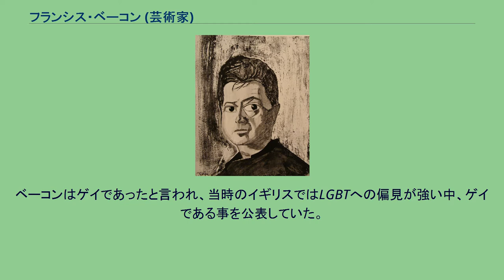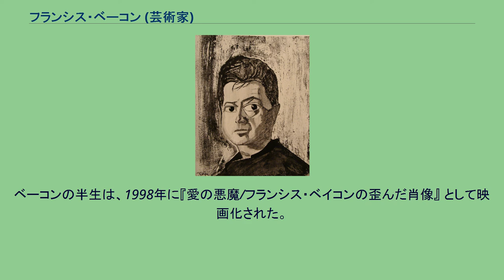フランシス・ベーコン (芸術家)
フランシス・ベーコン（Francis Bacon、1909年10月28日 - 1992年4月28日）は、アイルランド生まれのイギリス人画家。
抽象絵画が全盛となった第二次世界大戦後の美術界において、具象絵画にこだわり続けた。
20世紀最も重要な画家の一人とされ、現代美術に多大な影響を与えた。
作品は大部分が激しくデフォルメされ、歪められ、あるいは大きな口を開けて叫ぶ奇怪な人間像であり、人間存在の根本にある不安を描き出したものと言われている。
大きな口を開けて叫ぶ姿は、口を開けた状態の歯がたくさん載った写真集（歯医者向けのものと思われる）や、映画 『戦艦ポチョムキン』 の中で、銃で額を撃たれて叫ぶ老女の姿を参照している。
1909年、グレートブリテンおよびアイルランド連合王国（現アイルランド）のダブリンに生まれた。
父方の家系はニコラス・ベーコン（準男爵、下院議員。哲学者フランシス・ベーコンの異母兄）の直系の子孫であるとされている。
父親のエドワードはボーア戦争に従軍した退役軍人で、競走馬の訓練士であった。
小児喘息の持病があったベーコンは正規の学校教育を受けず、個人授業を受けていた。
17歳の時、自宅で母の下着を身に着けていた所を父親に見つかり勘当された。
美術の専門教育は受けなかったが、1926年頃から水彩や素描を描き始めた。
1927年から1928年までベルリン及びパリに滞在し、1929年からはロンドンで家具設計、室内装飾などの仕事を始めた。
油絵を始めるのもこの頃である。
ベーコンはゲイであったと言われ、当時のイギリスではLGBTへの偏見が強い中、ゲイである事を公表していた。
1934年、ロンドンのサンダーランド・ハウスで初の個展を行う。
しかし、その後ベーコンは1930年代から1940年代の自作の大部分を破棄してしまった。
1944年から創作を再開し、1945年にはロンドンのルフェーヴル・ギャラリーで『キリスト磔刑図のための3つの習作』を発表している。
1949年には「頭部」シリーズの制作を始め、ロンドンのハノーヴァー画廊で個展を開いている。
1950年からロイヤル・カレッジ・オブ・アートで後進の指導にもあたった。
1954年にはヴェネツィア・ビエンナーレのイギリス館で展示しており、この頃から評価が定着する。
制作にあたっては、著名な過去の作品をモチーフにすることも多く、ベラスケスの 『教皇インノケンティウス10世の肖像』や、映画『戦艦ポチョムキン』 を元にして激しく変形した作品（映画『戦艦ポチョムキン』の中の保母のための習作）が知られる。
1978年、自らのアトリエとしたロンドン市内の雑居ビル一室で絵を描いていたところ、建物の下を車で通りかかったバリー・ジュールと知り合う。
以降、彼とは親友であったと言われる。
ベーコンは絵画を制作中に誰一人としてアトリエに足を踏み入れる事を許さなかったと言われるが、唯一、ジュールだけはそれを許された。
やがてジョンはベーコンのアトリエの鍵を預かるまでになったという。
ゲイだったベーコンは生涯で5人の恋人と出会い、全て男だったがいずれも結婚には至らなかった。
最後の恋人は1988年に出会ったスペイン人のホセ・カペッロと言う男だった。
ゲイだったベーコンはホセに恋をし付き合い始めたが、すぐにホセから別れを切り出され破局、程なくホセはスペインへと帰国した。
その後、どうしてもホセを諦めきれなかったベーコンは彼とのヨリを戻す為、1992年4月18日にホセに会いにスペインへ飛び立った。
この際に、チェルシー空港まで車で送ったのが親友のバリー・ジュールであり、この日の朝、ベーコンと朝食を共にした後、ベーコンから自分の作品をすぐに車に積むよう言われたという。
ジュールはそれを車に積んでどうしろと言うのかと尋ねたが、どうすべきか君は分かっている筈だと言われたと後に証言している。
この時に車に積んだ作品集が、世に言うバリー・ジュール・コレクションである。
ジュールはこれについて、「それはいつか彼がそれを返す様に頼まない限り私が持ち続けるという暗号でした」と語っているが、会ったのはこの日が最後となってしまった。
ジュールの車に乗ってロンドン市内をドライブした後、彼に別れを告げ...